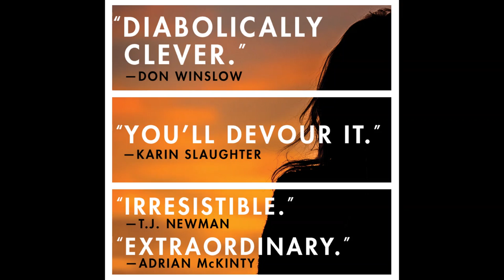Central Booking Episode 98: Dervla McTiernan on THE MURDER RULE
#1 internationally bestselling author Dervla McTiernan talks to John B. Valeri about her new standalone novel of suspense, THE MURDER RULE (out 5/10 from William Morrow) -- soon to be a major television series from FX.